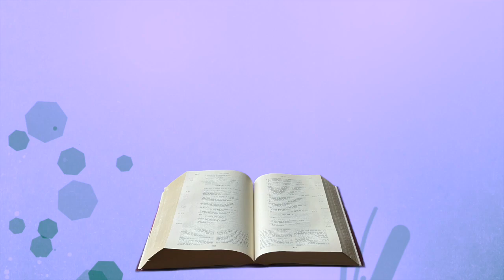Méditation jeudi 16 septembre 2021 Luc 7, 36 50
Chant de Taizé : In résurrection tua

    un pharisien avait invité Jésus à manger avec lui.
Jésus entra chez lui et prit place à table.
    Survint une femme de la ville, une pécheresse.
Ayant appris que Jésus était attablé dans la maison du pharisien,
elle avait apporté un flacon d’albâtre contenant un parfum.
    Tout en pleurs, elle se tenait derrière lui, près de ses pieds,
et elle se mit à mouiller de ses larmes les pieds de Jésus.
Elle les essuyait avec ses cheveux,
les couvrait de baisers
et répandait sur eux le parfum.

    En voyant cela,
le pharisien qui avait invité Jésus se dit en lui-même :
« Si cet homme était prophète,
il saurait qui est cette femme qui le touche,
et ce qu’elle est : une pécheresse. »
    Jésus, prenant la parole, lui dit :
« Simon, j’ai quelque chose à te dire.
– Parle, Maître. »
    Jésus reprit :
« Un créancier avait deux débiteurs ;
le premier lui devait cinq cents pièces d’argent,
l’autre cinquante.
    Comme ni l’un ni l’autre ne pouvait les lui rembourser,
il en fit grâce à tous deux.
Lequel des deux l’aimera davantage ? »
    Simon répondit :
« Je suppose que c’est celui à qui on a fait grâce
de la plus grande dette.
– Tu as raison », lui dit Jésus.
    Il se tourna vers la femme et dit à Simon :
« Tu vois cette femme ?
Je suis entré dans ta maison,
et tu ne m’as pas versé de l’eau sur les pieds ;
elle, elle les a mouillés de ses larmes
et essuyés avec ses cheveux.
    Tu ne m’as pas embrassé ;
elle, depuis qu’elle est entrée,
n’a pas cessé d’embrasser mes pieds.
    Tu n’as pas fait d’onction sur ma tête ;
elle, elle a répandu du parfum sur mes pieds.
    Voilà pourquoi je te le dis :
ses péchés, ses nombreux péchés, sont pardonnés,
puisqu’elle a montré beaucoup d’amour.
Mais celui à qui on pardonne peu
montre peu d’amour. »
    Il dit alors à la femme :
« Tes péchés sont pardonnés. »
    Les convives se mirent à dire en eux-mêmes :
« Qui est cet homme,
qui va jusqu’à pardonner les péchés ? »
    Jésus dit alors à la femme :
« Ta foi t’a sauvée.
Va en paix ! »